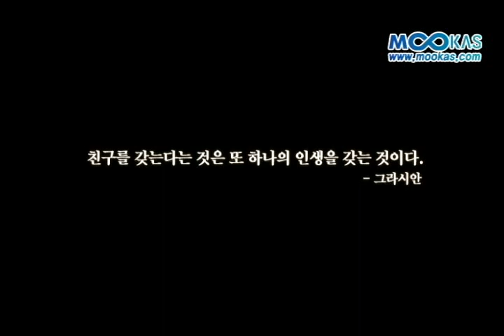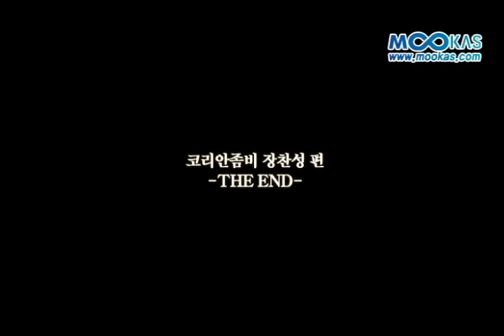[파워인터뷰] 코리안 좀비 정찬성의 '고맙다 친구야' - 2부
'코리안 좀비' 정찬성(25. 코리안탑팁)에게는 마음으로 통하는 친구가 한 명 있다. 그 친구를 '은인'이라고 소개했다. 경제적으로 어려운 일이 있을 때 친 형제처럼 도와주는 친구이다. UFC 입성 후에 2연패라는 성적을 거뒀다. 실패감에 빠져 있을 때 옆에서 큰 힘은 친구였다.

경기방식을 바꿔보라며 조언을 해준 덕분에 2연패의 악몽에서 벗어나 2연승이라는 반전의 승리를 거두어 냈다. 또한 해외에서 경기가 많은데 이때 친구가 동행해주며 화려한 영어 실력으로 든든한 매니저가 되어 주기도 했다.

정찬성은 "옆에 친구가 없었다면, 격투기선수의 길을 포기했을 수도 있었다"라며 친구의 힘이 컸음을 소개했다.

지금부터 무카스 TV에서 코리안 좀비, 정찬성 선수를 만나보자.